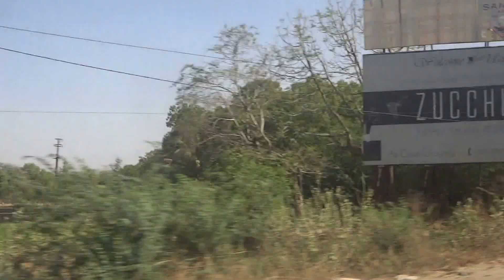Aruna & Hari Sharma enjoying Aravali Hills Travel from Udaipur Airport to Radisson Blu, May 22, 2015